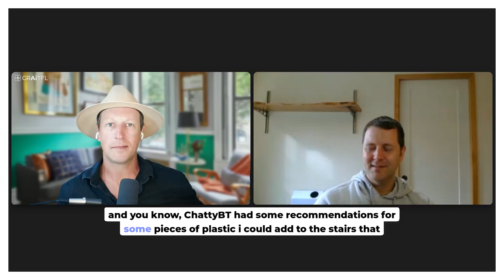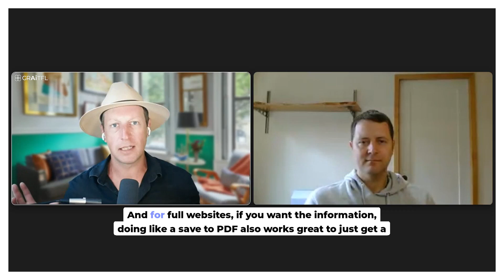Ep 32. Mike Ulin on Revolutionizing Legal Tech with AI and Entrepreneurial Insights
In this episode of the AI Training Podcast, Mark Latimer interviews Mike Yulin, CTO and co-founder of Paxton AI, a legal generative AI startup.

Mike shares his journey from policy work to the tech industry, highlighting the challenges and opportunities in the legal tech space.

The conversation delves into how Paxton AI is revolutionizing legal workflows, the implications of AI on billing practices, and the user experience across different demographics.

Mike also discusses his fundraising journey, entrepreneurial insights, and recommends valuable resources for aspiring entrepreneurs.

Takeaways

Paxton AI is designed to assist attorneys with core tasks like drafting and research.
Generative AI can significantly improve efficiency in legal workflows.
The legal industry is exploring new billing models due to AI advancements.
User demographics for Paxton AI include law students and younger attorneys.
Accessibility and ease of use are key focuses for Paxton AI's design.
AI tools like ChatGPT are becoming essential in daily professional tasks.
Fundraising requires persistence and adaptability in response to feedback.
Understanding market size and team credibility is crucial for raising capital.
Books like 'An Elegant Puzzle' provide practical insights for entrepreneurs.
The importance of networking and leveraging connections in fundraising.

Titles

Books Every Entrepreneur Should Read
Revolutionizing Legal Workflows with AI

Sound Bites

"We launched Paxton late last year and closed a seed round."
"AI can drive a lot of efficiency gains in the legal profession."
"We wanted to make it as easy and simple to get started."

Chapters

00:00 Introduction to Paxton AI and Mike Yulin's Background
02:53 Understanding the Legal AI Landscape and Paxton's Solutions
05:46 The Impact of AI on Legal Billing Practices
09:12 User Experience and Accessibility of Paxton AI
12:04 Leveraging Generative AI in Daily Tasks
15:12 Fundraising Journey and Entrepreneurial Insights
29:54 Books and Resources for Entrepreneurs
55:02 Conclusion and Contact Information